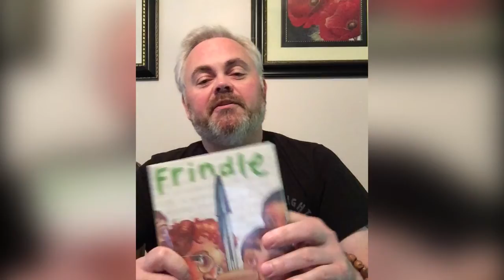Storytime with Mr. Klein - Episode 29